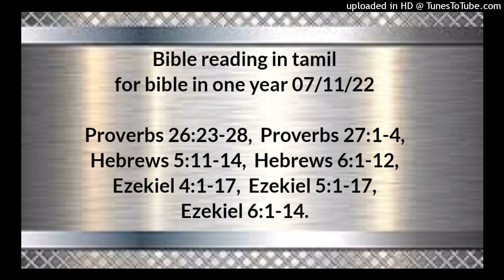Bible reading in tamil for bible in one year 07/11/22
Proverbs 26:23-28,
 Proverbs 27:1-4,
Hebrews 5:11-14,
 Hebrews 6:1-12,
Ezekiel 4:1-17,
 Ezekiel 5:1-17,
Ezekiel 6:1-14.

நீதிமொழிகள் 26;23‭லிருந்து28 வரை

நேச அனலைக் காண்பிக்கிற உதடுகளோடு கூடிய தீயநெஞ்சம் வெள்ளிப்பூச்சு பூசிய ஓட்டைப்போலிருக்கும். பகைஞன் தன் உள்ளத்தில் கபடத்தை மறைத்து, தன் உதடுகளினால் சூதுபேசுகிறான். அவன் இதம்பேசினாலும் அவனை நம்பாதே; அவன் இருதயத்தில் ஏழு அருவருப்புகள் உண்டு. பகையை வஞ்சகமாய் மறைத்து வைக்கிறவனெவனோ, அவனுடைய பொல்லாங்கு மகா சபையிலே வெளிப்படுத்தப்படும். படுகுழியை வெட்டுகிறவன் தானே அதில் விழுவான்; கல்லைப் புரட்டுகிறவன்மேல் அந்தக் கல் திரும்ப விழும். கள்ளநாவு தன்னால் கிலேசப்பட்டவர்களைப் பகைக்கும்; இச்சகம் பேசும் வாய் அழிவை உண்டுபண்ணும்.

நீதிமொழிகள் 27;1‭லிருந்து4 வரை

நாளையத்தினத்தைக்குறித்துப் பெருமை பாராட்டதே; ஒரு நாள் பிறப்பிப்பதை அறியாயே. உன் வாய் அல்ல, புறத்தியானே உன்னைப் புகழட்டும்; உன் உதடு அல்ல, அந்நியனே உன்னைப் புகழட்டும். கல் கனமும், மணல் பாரமுமாயிருக்கும்; மூடனுடைய கோபமோ இவ்விரண்டிலும் பாரமாம். உக்கிரம் கொடுமையுள்ளது, கோபம் நிஷ்டூரமுள்ளது; பொறாமையோவென்றால், அதற்கு முன்னிற்கத்தக்கவன் யார்?

எபிரெயர் 5;11‭லிருந்து14 வரை

இந்த மெல்கிசேதேக்கைப்பற்றி நாம் விஸ்தாரமாய்ப் பேசலாம்; நீங்கள் கேள்வியில் மந்தமுள்ளவர்களானபடியால், அதை விளங்கப்பண்ணுகிறது அரிதாயிருக்கும். காலத்தைப் பார்த்தால், போதகராயிருக்கவேண்டிய உங்களுக்கு தேவனுடைய வாக்கியங்களின் மூல உபதேசங்களை மறுபடியும் உபதேசிக்கவேண்டியதாயிருக்கிறது; நீங்கள் பலமான ஆகாரத்தையல்ல, பாலை உண்ணத்தக்கவர்களானீர்கள். பாலுண்கிறவன் குழந்தையாயிருக்கிறபடியினாலே நீதியின் வசனத்தில் பழக்கமில்லாதவனாயிருக்கிறான். பலமான ஆகாரமானது நன்மை தீமையின்னதென்று பயிற்சியினால் பகுத்தறியத்தக்கதாக முயற்சி செய்யும் ஞானேந்திரயங்களையுடையவர்களாகிய பூரண வயதுள்ளவர்களுக்கே தகும்.

எபிரெயர் 6;1‭லிருந்து12 வரை

ஆகையால், கிறிஸ்துவைப்பற்றிச் சொல்லிய மூல உபதேசவசனங்களை நாம்விட்டு, செத்த கிரியைகளுக்கு நீங்கலாகும் மனந்திரும்புதல், தேவன்பேரில் வைக்கும் விசுவாசம், ஸ்நானங்களுக்கடுத்த உபதேசம், கைகளை வைக்குதல், மரித்தோரின் உயிர்த்தெழுதல், நித்திய நியாயத்தீர்ப்பு என்பவைகளாகிய அஸ்திபாரத்தை மறுபடியும் போடாமல், பூரணராகும்படி கடந்து போவோமாக. தேவனுக்குச் சித்தமானால் இப்படியே செய்வோம். ஏனெனில், ஒருதரம் பிரகாசிப்பிக்கப்பட்டும், பரம ஈவை ருசிபார்த்தும், பரிசுத்த ஆவியைப் பெற்றும், தேவனுடைய நல்வார்த்தையையும் இனிவரும் உலகத்தின் பெலன்களையும் ருசிபார்த்தும், மறுதலித்துப்போனவர்கள், தேவனுடைய குமாரனைத் தாங்களே மறுபடியும் சிலுவையில் அறைந்து அவமானப்படுத்துகிறபடியால், மனந்திரும்புதற்கேதுவாய் அவர்களை மறுபடியும் புதுப்பிக்கிறது கூடாதகாரியம். எப்படியெனில், தன்மேல் அடிக்கடி பெய்கிற மழையைக் குடித்து, தன்னிடத்தில் பயிரிடுகிறவர்களுக்கேற்ற பயிரைமுளைப்பிக்கும் நிலமானது தேவனால் ஆசீர்வாதம் பெறும். முள்செடிகளையும் முள்பூண்டுகளையும் முளைப்பிக்கிற நிலமோ தகாததாயும் சபிக்கப்படுகிறதற்கேற்றதாயுமிருக்கிறது; சுட்டெரிக்கப்படுவதே அதின் முடிவு. பிரியமானவர்களே, நாங்கள் இப்படிச் சொன்னாலும், நன்மையானவைகளும் இரட்சிப்புக்குரியவைகளுமான காரியங்கள் உங்களிடத்தில் உண்டாயிருக்கிறதென்று நம்பியிருக்கிறோம். ஏனென்றால், உங்கள் கிரியையையும், நீங்கள் பரிசுத்தவான்களுக்கு ஊழியஞ்செய்ததினாலும் செய்து வருகிறதினாலும் தமது நாமத்திற்காகக் காண்பித்த அன்புள்ள பிரயாசத்தையும் மறந்துவிடுகிறதற்கு தேவன் அநீதியுள்ளவரல்லவே. நீங்கள் அசதியாயிராமல், வாக்குத்தத்தமான ஆசீர்வாதங்களை விசுவாசத்தினாலும் நீடிய பொறுமையினாலும் சுதந்தரித்துக்கொள்ளுகிறவர்களைப் பின்பற்றுகிறவர்களாயிருந்து, உங்களுக்கு நம்பிக்கையின் பூரணநிச்சயமுண்டாகும்படி நீங்கள்யாவரும் முடிவுபரியந்தம் அப்படியே ஜாக்கிரதையைக் காண்பிக்கவேண்டுமென்று ஆசையாயிருக்கிறோம்.

எசேக்கியேல் 4;1‭லிருந்து17 வரை

மனுபுத்திரனே, நீ ஒரு செங்கலை எடுத்து, அதை உன்முன் வைத்து, அதின்மேல் எருசலேம் நகரத்தை வரைந்து, அதற்கு விரோதமாக முற்றிக்கைபோட்டு, அதற்கு விரோதமாகக் கொத்தளங்களைக் கட்டி, அதற்கு விரோதமாக மண்மேடுபோட்டு, அதற்கு விரோதமாக இராணுவங்களை நிறுத்தி, சுற்றிலும் அதற்கு விரோதமாக மதிலிடிக்கும் இயந்திரங்களை வை. மேலும் நீ ஒரு இரும்புச்சட்டியை வாங்கி, அதை உனக்கும் நகரத்துக்கும் நடுவாக இரும்புச்சுவராக்கி, அது முற்றிக்கையாய்க் கிடக்கும்படிக்கு உன் முகத்தை அதற்கு நேராய்த் திருப்பி, அதை முற்றிக்கைபோட்டுக்கொண்டிரு; இது இஸ்ரவேல் வம்சத்துக்கு அடையாளம். நீ உன் இடதுபக்கமாய் ஒருக்களித்துப்படுத்து, அதின்மேல் இஸ்ரவேல் வம்சத்தாரின் அக்கிரமத்தைச் சுமத்திக்கொள்; நீ அந்தப்பக்கமாய் ஒருக்களித்திருக்கும் நாட்களின் இலக்கத்தின்படியே அவர்களுடைய அக்கிரமத்தைச் சுமப்பாய். அவர்களுடைய அக்கிரமத்தின் வருஷங்களை உனக்கு நாட்கணக்காய் எண்ணக் கட்டளையிட்டேன்; முந்நூற்றுத்தொண்ணூறு நாட்கள்வரைக்கும் நீ இஸ்ரவேல் வம்சத்தாரின் அக்கிரமத்தைச் சுமக்கவேண்டும். நீ இவைகளை நிறைவேற்றினபின்பு, மறுபடியும் உன் வலதுபக்கமாய் ஒருக்களித்து, யூதா வம்சத்தாரின் அக்கிரமத்தை நாற்பதுநாள் வரைக்கும் சுமக்கவேண்டும்; ஒவ்வொரு வருஷத்துக்குப் பதிலாக ஒவ்வொரு நாளை உனக்குக் கட்டளையிட்டேன். நீ எருசலேமின் முற்றிக்கைக்கு நேராகத் திருப்பிய முகமும், திறந்த புயமுமாக இருந்து, அதற்கு விரோதமாகத் தீர்க்கதரிசனம் சொல்லு. இதோ, நீ அதை முற்றிக்கைப்போடும் நாட்களை நிறைவேற்றுமட்டும் ஒரு பக்கத்திலிருந்து மறுபக்கத்தில் புரளக்கூடாதபடிக்கு உன்னைக் கயிறுகளால் கட்டுவேன். நீ கோதுமையையும் வாற்கோதுமையையும், பெரும்பயற்றையும், சிறுபயற்றையும், தினையையும், கம்பையும் வாங்கி, அவைகளை ஒரு பாத்திரத்திலே போட்டு, அவைகளால் உனக்கு அப்பஞ்சுடுவாய்; நீ ஒருக்களித்துப் படுக்கும் நாட்களுடைய